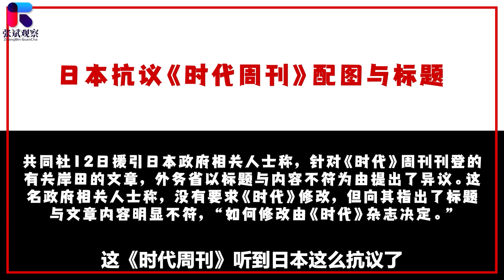時代周刊封面刊登岸田文雄個人照，“日本變軍事大國”嚇壞了誰？【张斌】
今年5月份的《時代周刊》封面刊登了岸田文雄個人的照片，配了個標題是“日本正在變成軍事大國”，這下可把日本給嚇壞了，連忙要求撤圖片改標題，事實上日本正在成為世界第四大軍事強國，未來很可能和美國組成所謂的聯軍來對抗中國
時代周刊封面刊登岸田文雄個人照，“日本變軍事大國”嚇壞了誰？